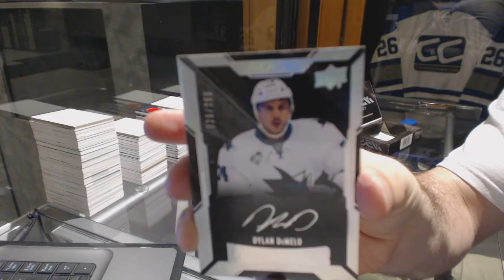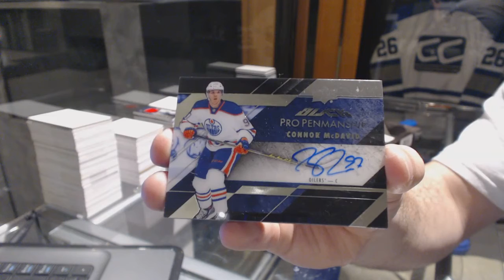Tfunk's 15-16 Upper Deck Black Hockey 2nd Box Break